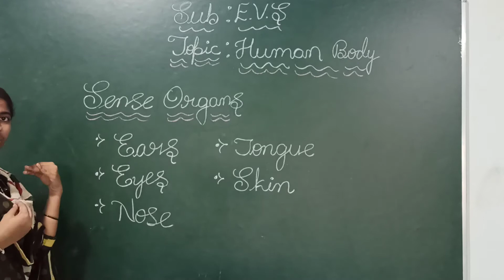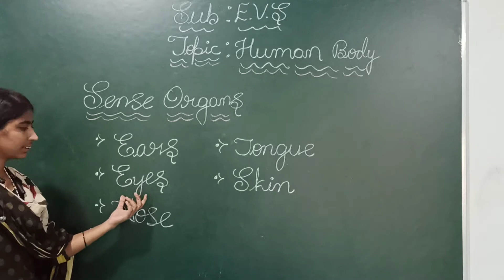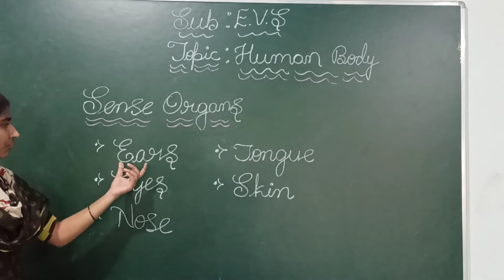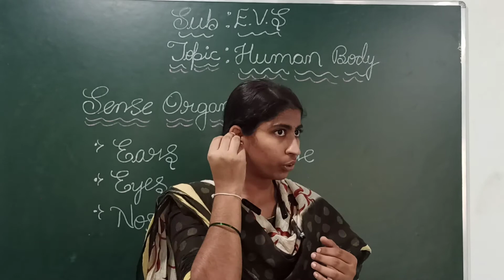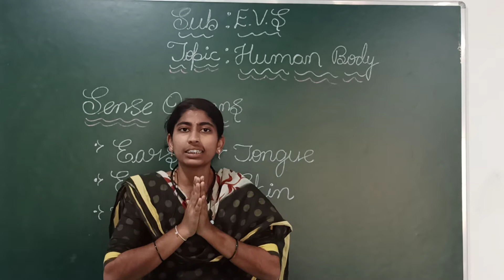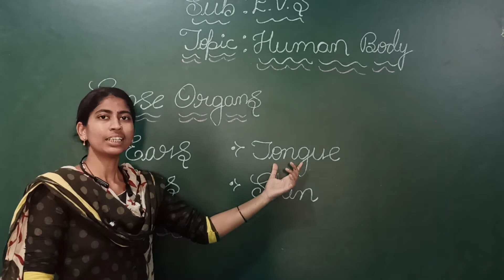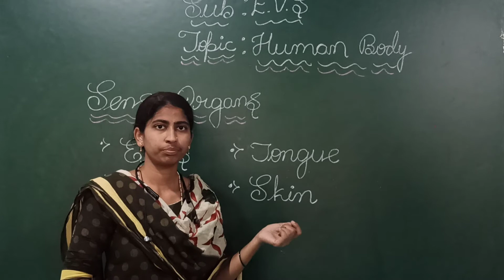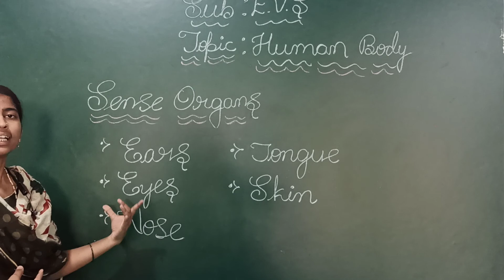2 nd EVS PART 2